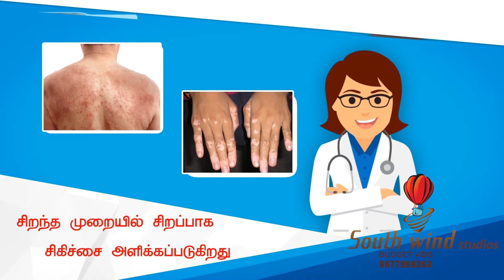Sri Chandrasekara Hospital - South Wind Studios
SouthWind Budget ads is one of the brand of SouthWind Studios which provides extraordinary ideas and campaigns in ad making with low budget. Here, the concept and content of the ad will play the game to get your customer engagements. If your ad is the talk topic in your city then your brand will reach its audience organically.

To make a best ad with whatever the budget you think just make a call to 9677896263.

To know more about us and our ads,
Here we are,